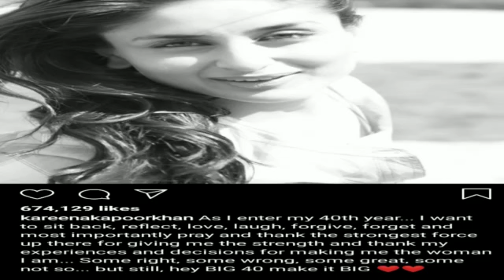40 साल की Kareena Kapoor ने माता-पिता और बहन के साथ काटा Birthday केक